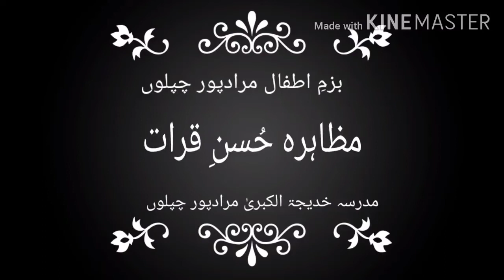حُسنِ قرات مقابلہ 2020/توفیقِ مبین حمدو لے/مقابلے گھر بیٹھے بیٹھے